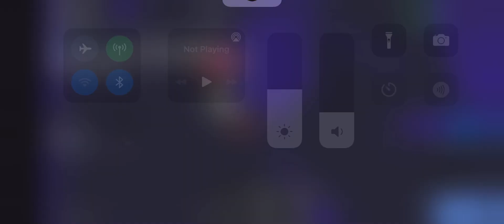I MADE IT TOO FLOOR 4 OF TT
how did I fail